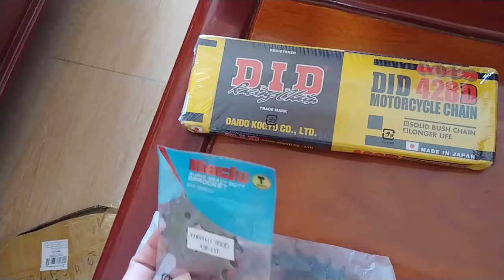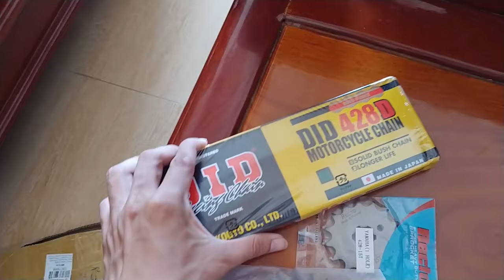EXCITER 150 LÊN NSD 15-47T - CHẠY CỰC BỐC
TONYBIKER VLOG
ANH EM ỦNG HỘ KÊNH BẰNG CLICK VÀO DÒNG CHỮ "ĐĂNG KÍ" MÀU ĐỎ NHÉ ĐỂ NHẬN ĐƯỢC THÊM NHỮNG VIDEO MỚI HƠN